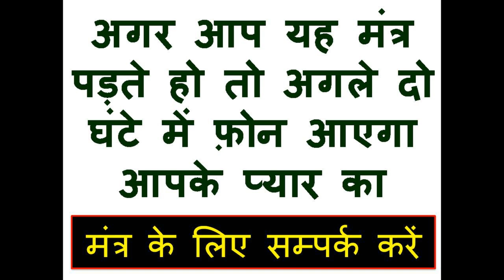अगर वशीकरण नहीं हुआ 10 हज़ार अभी दूंगा असर नहीं हुआ सीधे पैसे मांग लेना